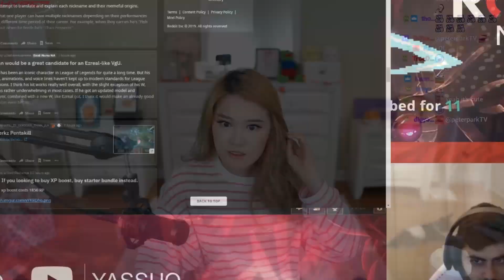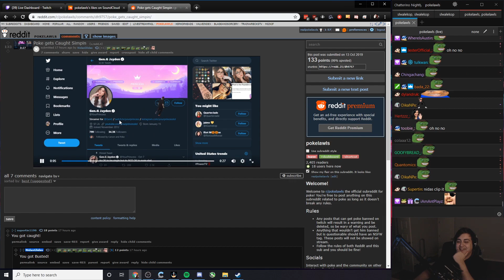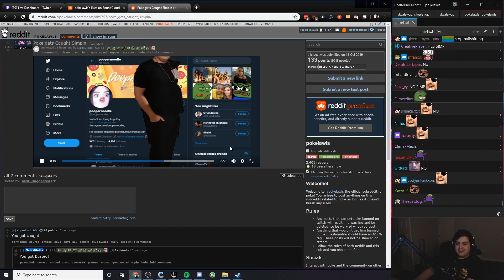FITZ & POKE RAP GODS WORLDS 2019 HIGHLIGHTS (FAKER INSANE) | YASSUO VS FAKER 1v1 | Twitch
(▰˘◡˘▰) lets shoot for 10 likes! ʕ·ᴥ·ʔ

League of Legends and Minecraft funny twitch stream moments funny fails and plays ft. Fitz, Pokelawls, Riotgames, Yassuo, Angelskimi, 39Daph